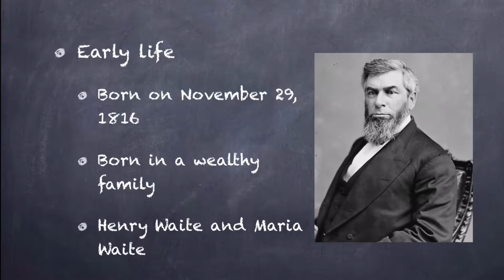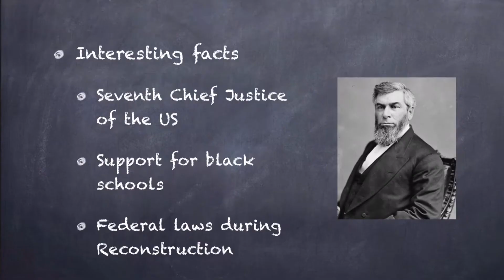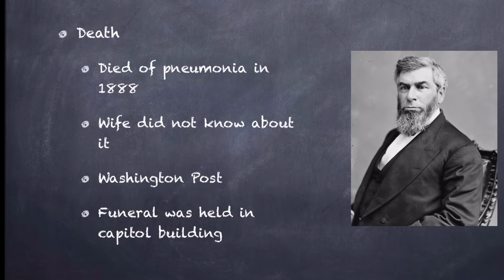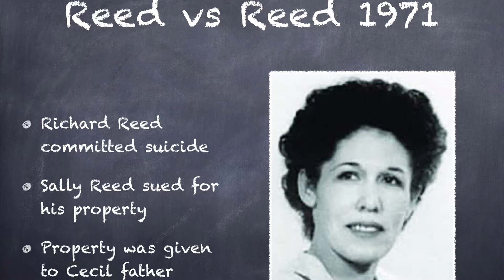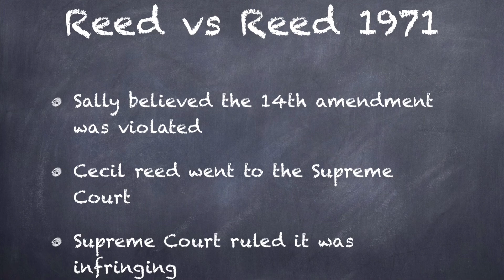Morrison Waite and Reed vs Reed court case BY Lejandro Taparan and Calvin Jeffers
Morrison Waite: Lejandro Taparan
Reed vs Reed court case: Calvin Jeffers